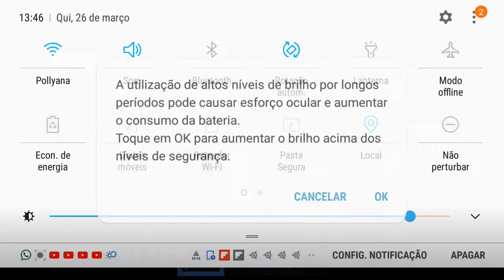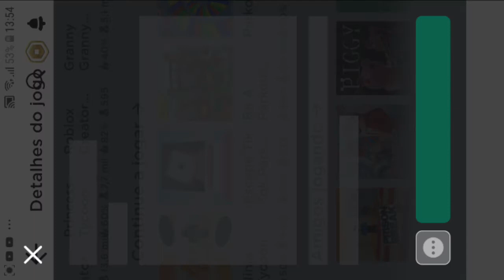Roblox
Consegui abaixar Roblox finalmente